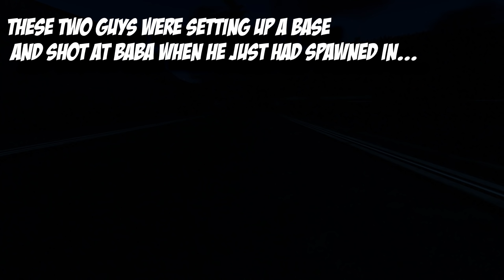DayZ 1.01 - Intense Northern Firefights!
PC SPECS:
i9 9900k
RTX 2070
16 gigs Corsair Vengeance RAM
1 TB SSD WD Blue
32 gig Intel Optane memory (Boot Drive)